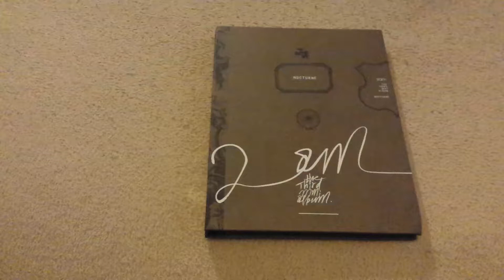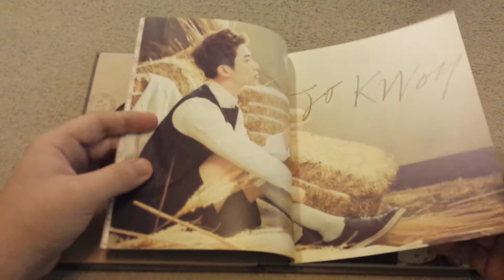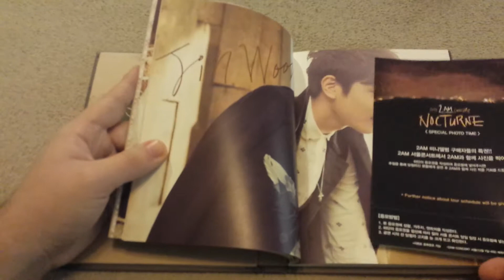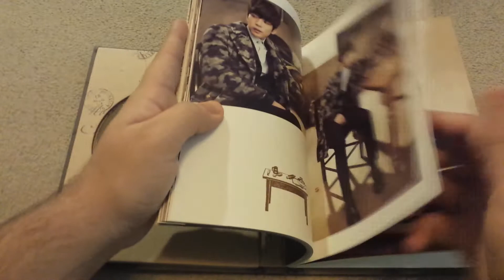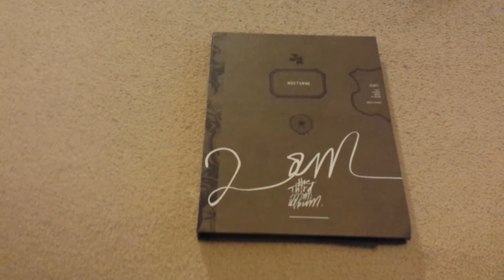2AM NOCTURNE | UNBOXING